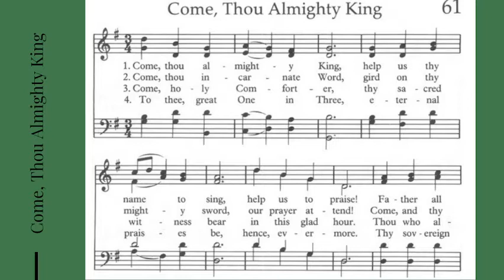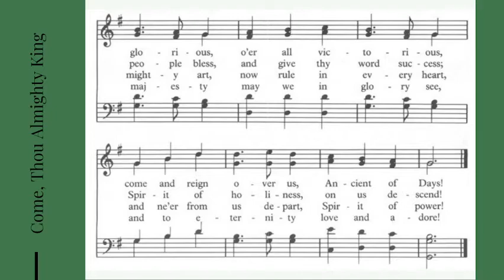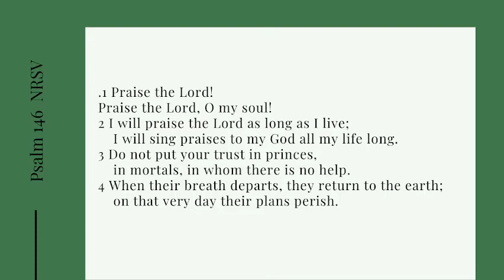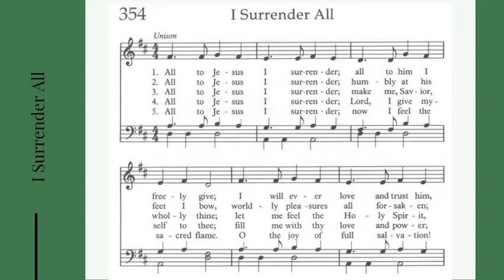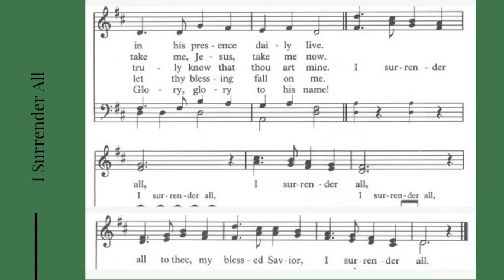October 31, 2021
Mayo Church
CCLI Copyright License
20606423
CCLI Streaming License
20606430